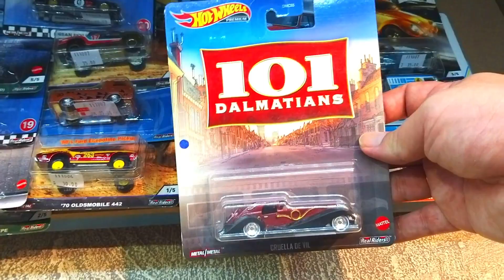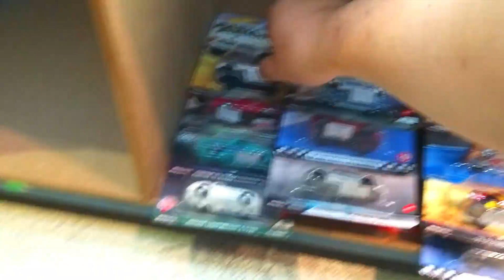Hot Wheels hunting @ ITCC Mall, Penampang 4/4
Korang minat yang mana satu?